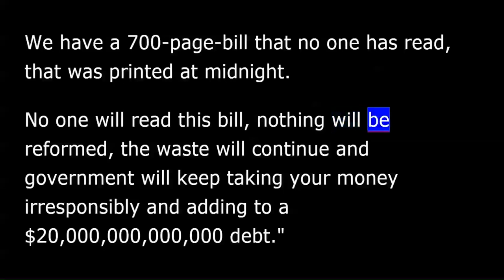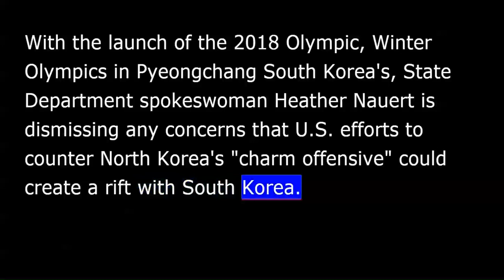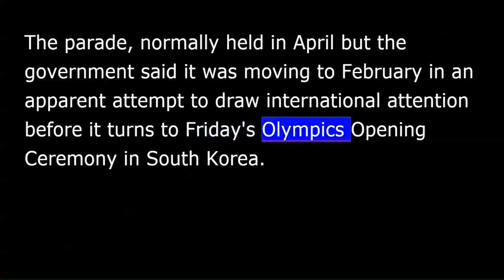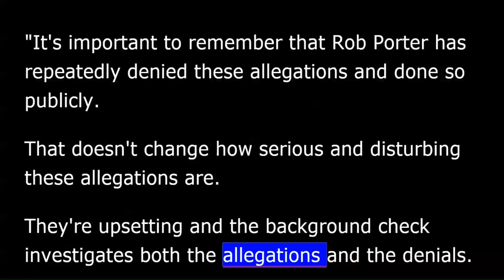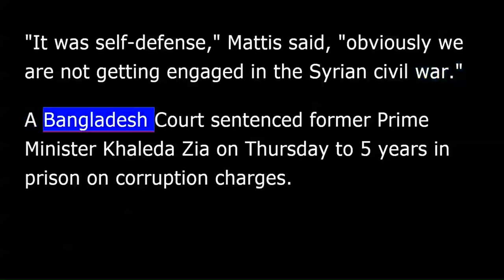VOA news for Friday, February 9th, 2018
From Washington This is VOA news. I'm Anne Ball reporting. With a midnight government shutdown coming closer both Republicans and Democrats grapple with internal party divisions in hopes of voting on a massive budget measure. Frustrations flared as GOP Senator Rand Paul from Kentucky held up voting in hopes of obtaining a recorded vote to reverse the spending increases. "But really who's to blame, both parties. We have a 700-page-bill that no one has read, that was printed at midnight. No one will read this bill, nothing will be reformed, the waste will continue and government will keep taking your money irresponsibly and adding to a twenty trillion dollar debt." The Trump administration favors the measure but an official with the Office of Management and Budget said they are preparing for the lapse in appropriations, even as the voting looks more likely to happen in the early Friday morning hours. Approval in the Senate seemed assured but the situation in the House remains uncertain. Members of both parties there oppose the measure which contains roughly four hundred billion dollars in new spending. With the launch of the 2018 Olympic, Winter Olympics in Pyeongchang South Korea's, State Department spokeswoman Heather Nauert is dismissing any concerns that US efforts to counter North Korea's "charm offensive" could create a rift with South Korea. She said Vice President Pence had a terrific meeting, had terrific meetings with South President, South Korean president and the US relationships with both South Korea and Japan are ironclad. This is VOA news. [the United States] North Korea staged a military parade in Pyongyang Thursday with one day before the opening ceremonies of the Winter Olympics in rival South Korea. The parade, normally held in April but the government said it was moving to February in an apparent attempt to draw international attention before it turns to Friday's Olympics Opening Ceremony in South Korea. Meanwhile, Kim Jong-un's sister will be his eyes and ears in South Korea. She's part of a large delegation from the north to take part in the Winter Olympics. And on the floor of the stock exchange in New York, stocks plunged again Thursday and for a second time in four days, the Dow Jones Industrial Average sank more than a thousand points. The White House is facing questions following the resignation of a key adviser to President Donald Trump. Rob Porter resigned Wednesday after two of his former wives claimed he physically and emotionally abused them. White House spokesman Raj Shah called the abuse allegations serious. "It's important to remember that Rob Porter has repeatedly denied these allegations and done so publicly. That doesn't change how serious and disturbing these allegations are. They're upsetting and the background check investigates both the allegations and the denials. The investigation does not stop when allegations come to light. It continues to determine the truth." Shah added that Porter's background investigation was ongoing and that he was operating on an interim security clearance. Secretary of Defense Jim Mattis said the US is not trying to get involved in the years-long Syrian civil war after US-led coalition airstrikes killed about 100 government forces who had attacked coalition-backed Syrian democratic forces. "It was self-defense," Mattis said," obviously we are not getting engaged in the Syrian civil war." A Bangladesh Court sentenced former prime minister Khaleda Zia on Thursday to five years in prison on corruption charges. Bangladesh's anti-corruption Commission had filed charges against Zia and five others, including her son, for allegedly stealing more than $260,000. From Washington I'm Anne Ball. That's the latest world news from VOA.